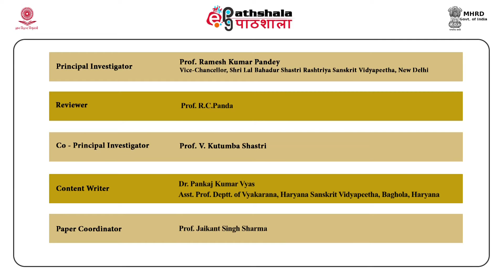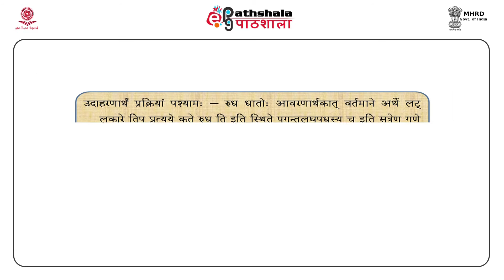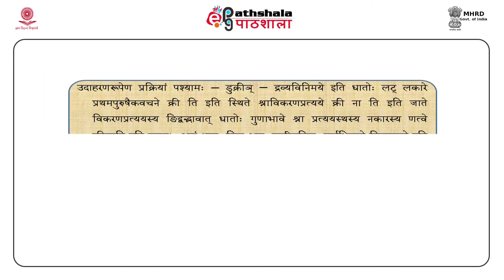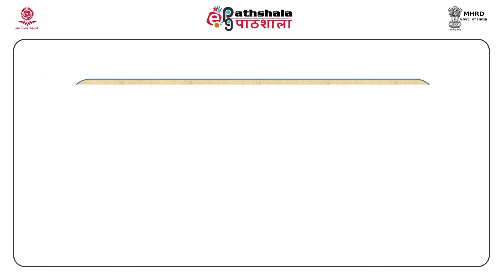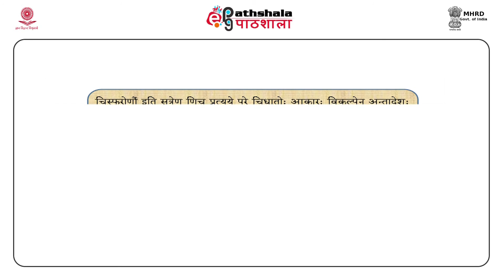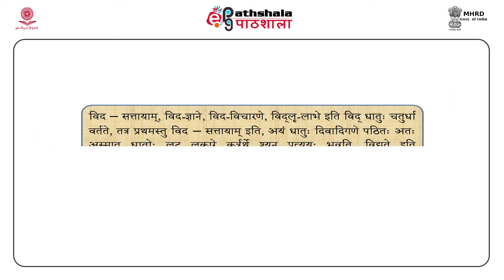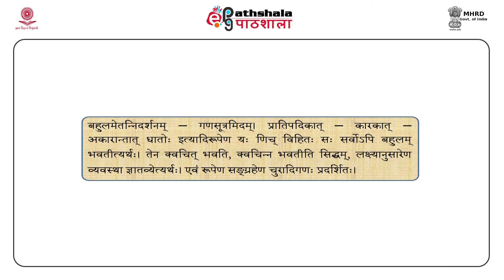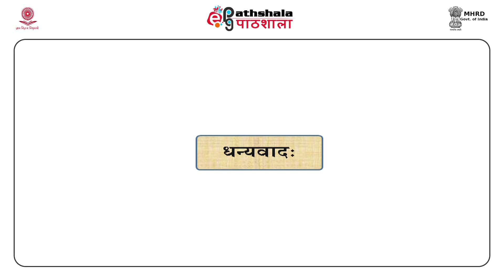SAN P10 M-12.Introduction of Tudadi, Rudhadi, Tanadi, Kryadi andChuradi Prakarana